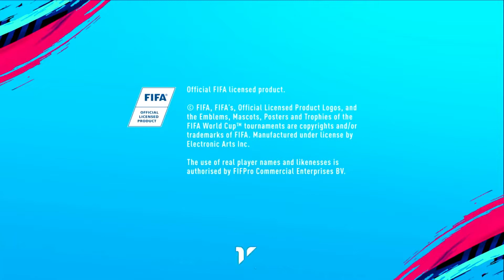FIFA 19 DEMO FULL GAMEPLAY 💥||WITH ALL NEW EXPERIENCE||💥SEE FIFA 19 EARLY ONLY HERE||MATCH UPS⚽️